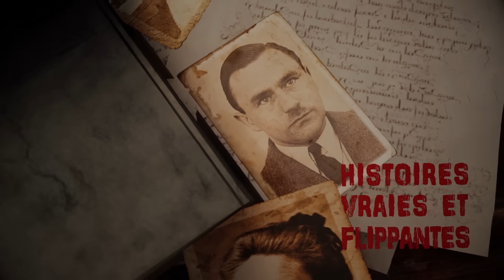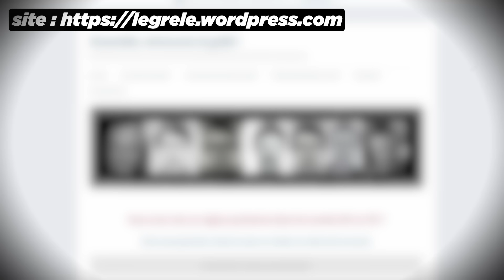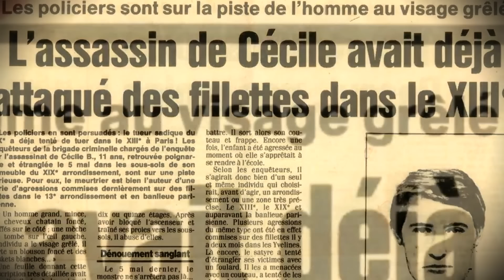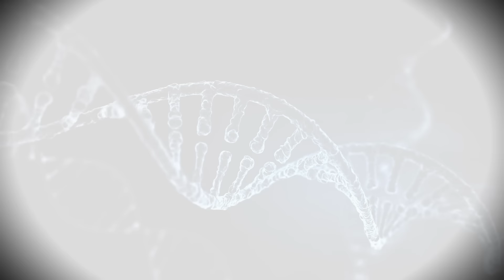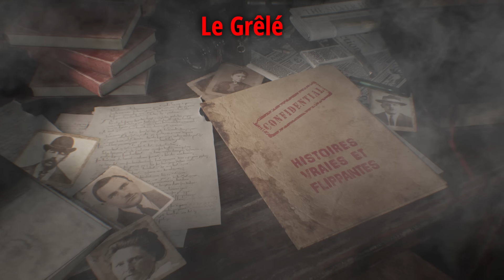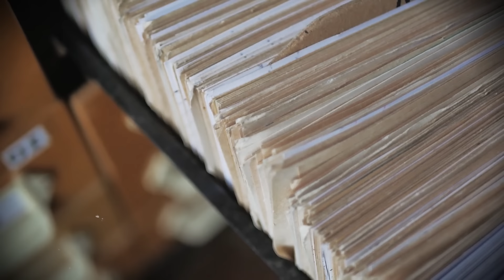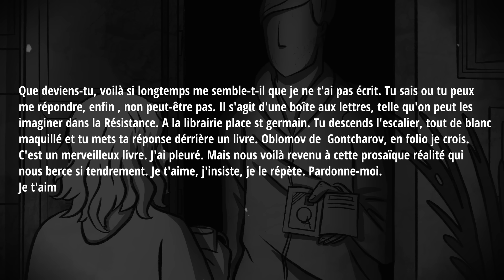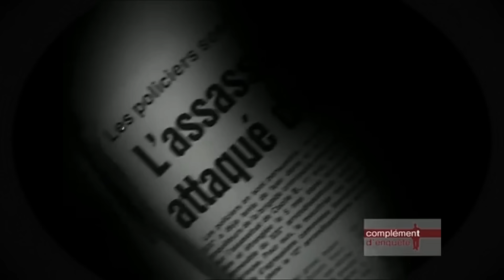🇫🇷FLIC et TUEUR EN SERIE ses MEURTRES ont HORRIFÉ la FRANCE : Le Grêlé, Francois Verove (HVF)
5 Mai 1986, l'affaire du Grêlé éclate, Cécile Bloch est retrouvée dans le sous-sol de son immeuble. La traque va durer 35 ans pour identifier Francois Verove.

Vidéo montée par VzionYT et Illustrations par cami_theblackferret

00:00 INTRO
3:08 LA FRANCE SOUS LE CHOC
17:09 LES SURVIVANTES
23:46 UN DOUBLE MEURTRE
31:57 UNE MYSTERIEUSE CARTE
41:08 UNE SERIE INTERMINABLE